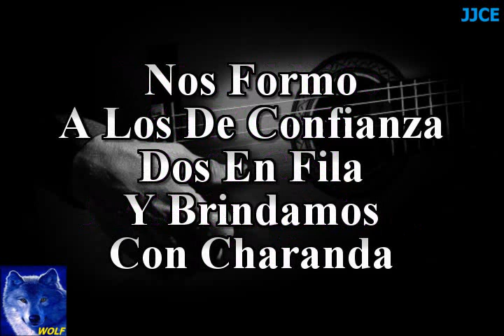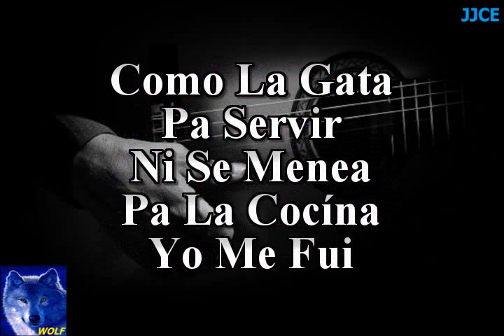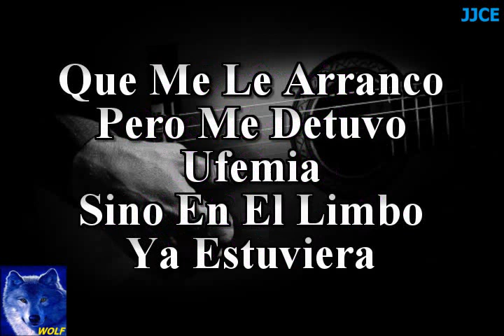karaoke La Tertulia Pedro Infante